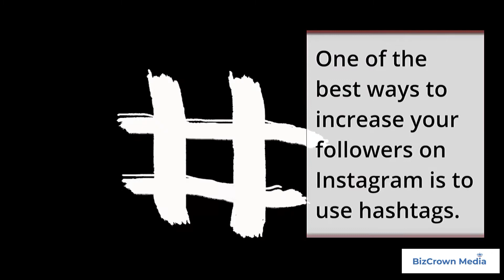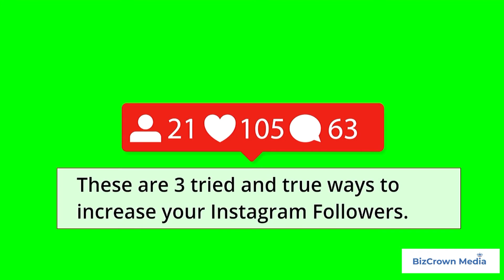How to Increase Instagram Followers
Increase Instagram Followers with these 3 tips.